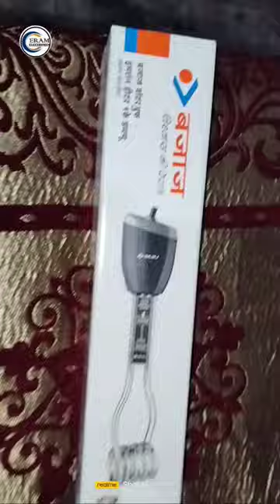Bajaj Waterproof Immersion Water Heater 1000 Watts